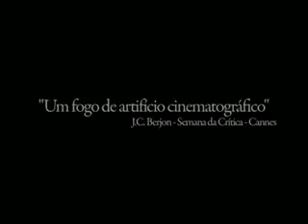A Via Láctea - 2007 - Trailer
Heitor e Júlia namoram há algum tempo. É entardecer na cidade de São Paulo e o casal tem uma violenta discussão por telefone. Angustiado, Heitor pega seu carro e segue em direção à casa da namorada, para resolver as coisas cara a cara. Através de sua viagem pelas ruas engarrafadas de São Paulo, o filme aborda as possibilidades do amor, perda e morte em um grande centro urbano e seu contexto social.